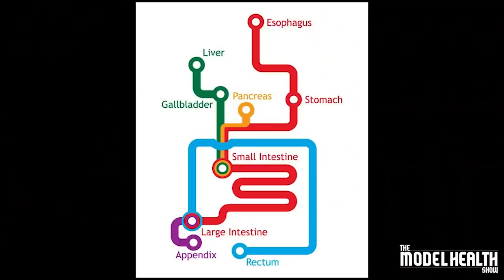Fix Your GUT HEALTH To Live Longer & REVERSE AGING Today! | Shawn Stevenson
Fix Your GUT HEALTH To Live Longer & REVERSE AGING Today!

In this episode you will learn:
* How our understanding of the microbiome has evolved over recent decades.
* The importance of having a healthy diversity of microbes.
* How our microbes can control our mood, appetite, and more.
* Why changing your gut bacteria can determine your fate.
* How long it takes the microbiome to recover from broad-spectrum antibiotics.
* What the most prescribed drug in the world is, and its negative effects.
* The role that stomach acid plays in regulating gut bacteria.
* Why it’s vital to be cautious about antibiotic use.
* How drinking enough water aids in proper digestion.
* The hidden cost of chemicals in modern agriculture.
* What it means to have a richness and diversity in the microbiome.
* Why gut health plays a critical role in preventing pandemics.
* What percentage of the immune system is located in the gut.
* The importance of recognizing bio-individuality when it comes to diet and gut health.
* What the five types of microbes are that comprise our gut ecosystem.
* The number one thing you can do to influence your microbiome health.
* Why allergies and autoimmune diseases are linked to gut damage.
* The connection between microbiome diversity and weight.
* How to improve the diversity of your gut microbiome.
* Specific foods you can incorporate to support your gut health.
* Why eating seasonally can impact your microbiome.
* The benefits of eating fermented food (& how many servings you should aim for!)
* Why sleep and microbiome are two of the main pillars of health.
* How soil depletion and nutrient depletion are intertwined.
* What postbiotics are.
* Why diets like low-FODMAP or SCD can damage mitochondrial health.

Timestamps:
00:00 Intro
02:18 The Holobio Biome
05:17 The Energy Paradox
43:47 Vitamin D
45:43 Fasting
46:44 Skipping Breakfast